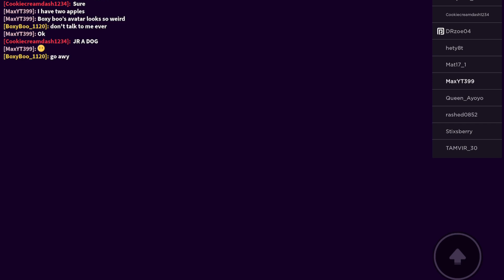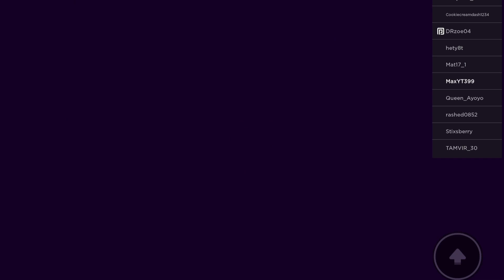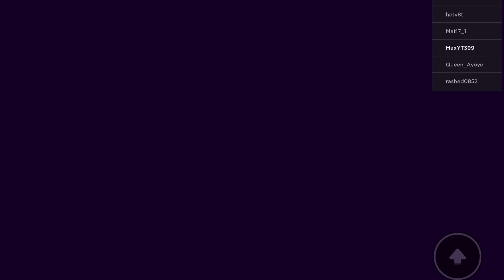Roblox break in story ￼